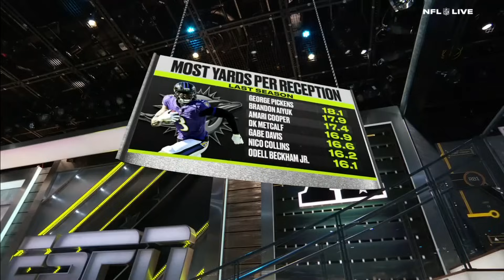Odell Beckham Jr. believes Mike McDaniel will get him the ball! - Jeremy Fowler | NFL Live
Jeremy Fowler joins NFL Live to detail how the Miami Dolphins secured a deal with WR Odell Beckham Jr.